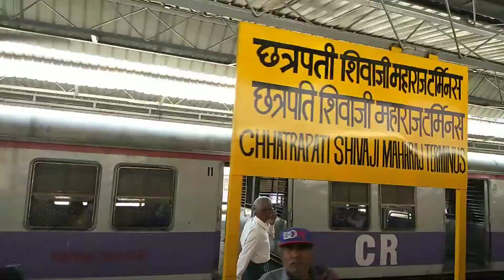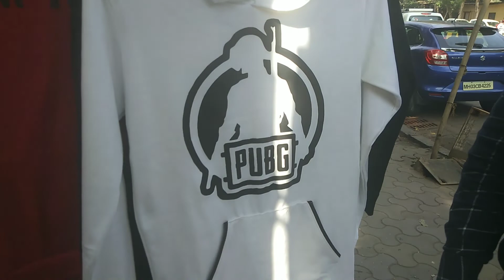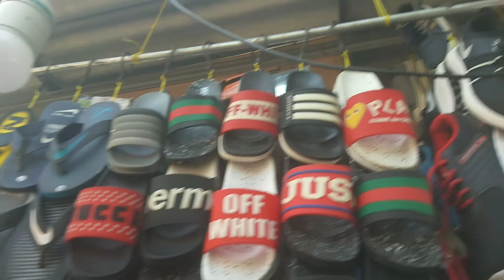Fashion street 2019 All new stuff || PUBG COLLECTION || Sagar mishra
Hey guys it's all about fashion street new stuff and many more all new pubg collections.

Address:::C.S.T